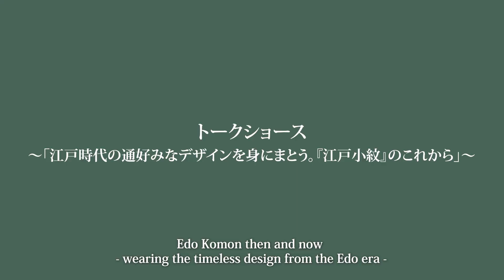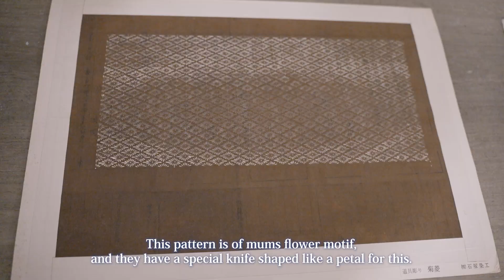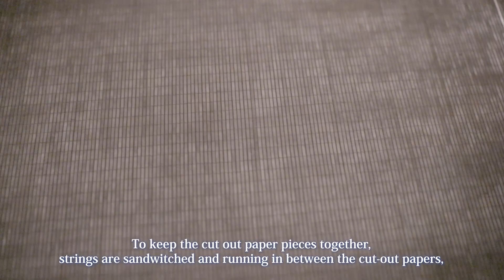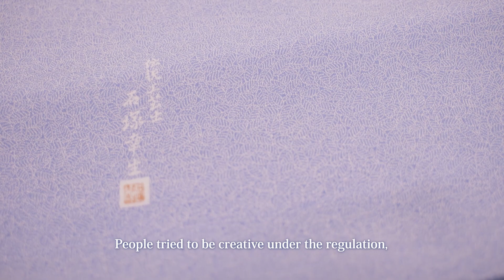江戸小紋をもっと知りたい！トークショー with 石塚久美子さん [English sub]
今回は5月15日に九段ハウスで開催した「ゆりあのきものサロン」のトークショーの模様をご紹介します。
この日は八王子で江戸小紋染の職人さんをされている石塚染工の五代目、石塚久美子さんをゲストにお招きし、お話を伺いました。
実際に型紙や、反物、久美子さんの作品を見せて頂きながら、様々なお話をして頂きました。

動画ではお教室の皆さんのアクセスの良いお店をご紹介しましたが、問屋さん経由で沢山のお店にも卸をされています。
石塚染工さんまでぜひお問合せください。

the world of Edo Komon talk event with the dyework artisan Ms Kumiko Ishizuka

Video footage from the talk event held at Kudan House back in May 2022, where Yulia and Ms Kumiko Ishizuka, 5th generation artisan from the Ishizuka Senko dyeworks talk about the traditional craftwork Edo Komon.
don’t forget to check out the instagram account of Kumiko and all her beautiful works!